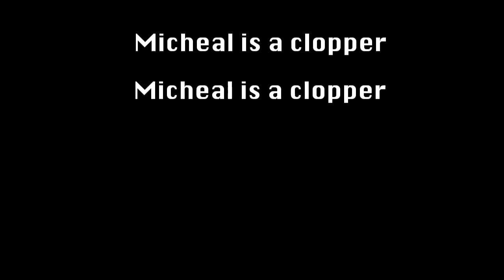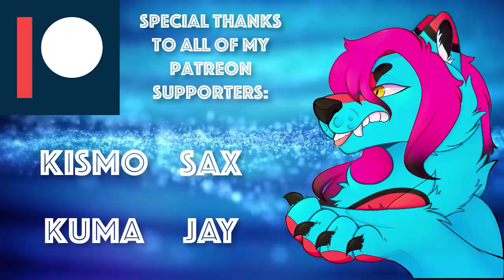Even MORE Skype Furry Horror Stories (SeetherTalks #58)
Today we delve into three more crazy and exciting adventures I've had with fellow furries on Skype!

Kuma Raccoon
Sax
Tensen
Jay
Kismo